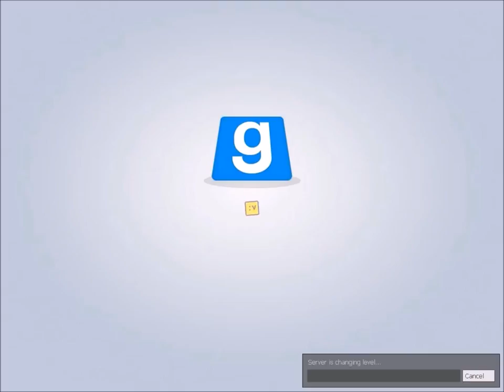Gmod TTT 1v1v1 getting pwned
Leave a LIKE/FAVOURITE if you enjoyed the video! ▻Me and Gassy decided to record us derping around and trying to be MLG on Black Ops. It went well, we owned and bitches cried.. Mainly.